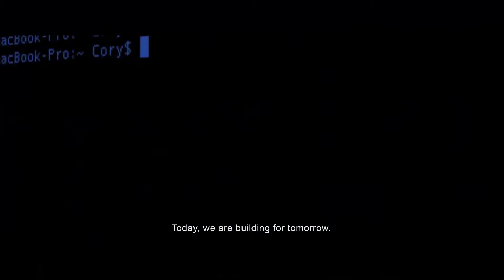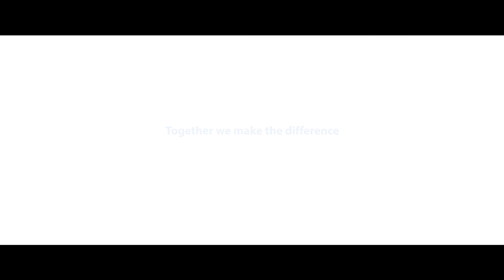The future of steel and the role of Tata Steel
Today, we are building for tomorrow. See our vision of the future and how steel plays a key role in yours.